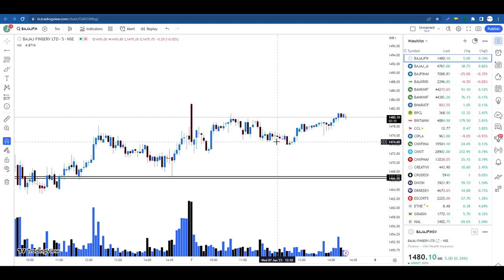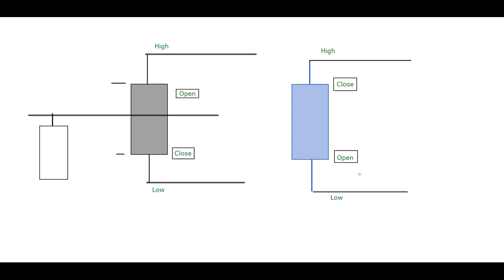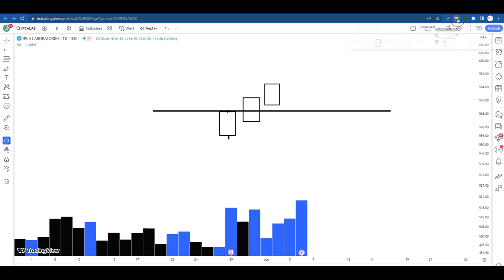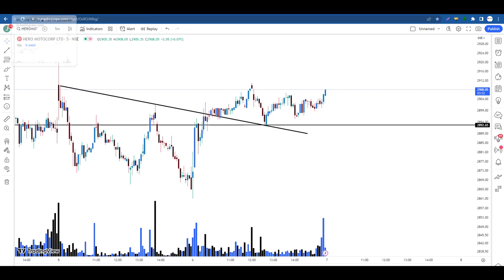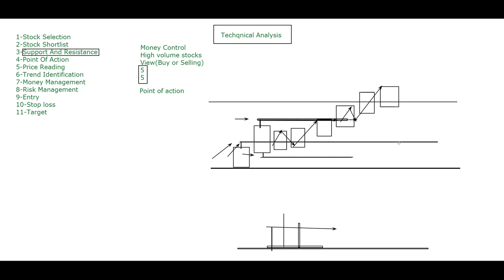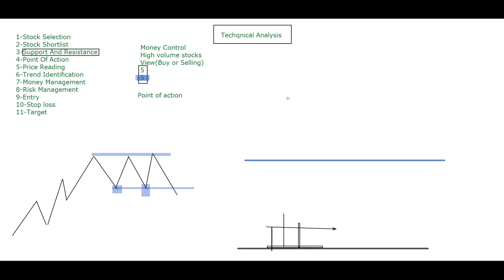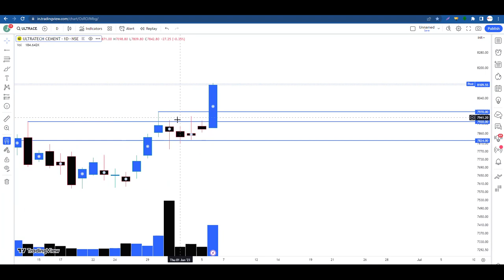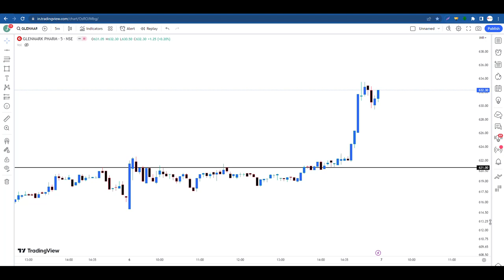A Full Course Of Technical Analysis With Volume, The Video You Will Ever Need...